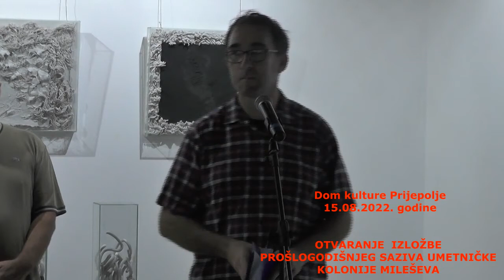GORAN ČPAJAK , SELEKTOR UMETNIČKE KOLONIJE MILEŠEVA, OTVARANJE IZLOŽBE PROŠLO SAZIVA , 15 08 2022 go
IZLOŽBA 48. SAZIVA UMETNIČKE KOLONIJE MILEŠEVA
Sinoć je, u prostoru Velike galerije Doma kulture, otvorena izložba 48. saziva UMETNIČKE KOLONIJE MILEŠEVA.
Na izložbi, koja će biti otvorena mesec dana, izlažu umetnici koji su posetili naš grad prošle godine.
Izlažu:
Radmila Lizdek, Ivan Milenković, Bojan Otašević, Ljubica Jocić Knežević, Velimir Vukićević, Dragan Zdravković, Erol Čolaković, Saida Mujezinović, Veljko Zejak, Ervin Ćatović.